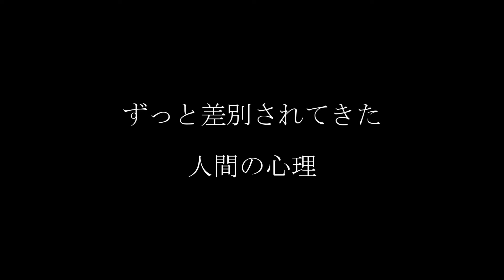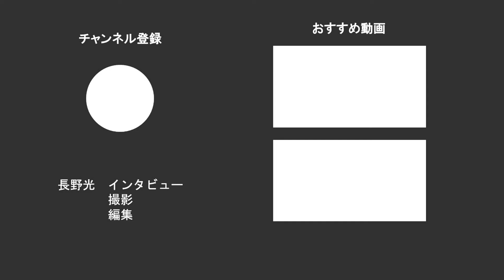【河野哲也が語る】アフリカから見えてくる新しい思考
私たちは、アフリカからどんな知的・文化的影響を受けてきただろうか。いわゆる「アフリカ性」や「アフリカらしさ」とは何だろうか。アフリカに住む人々と、アフリカ以外に住む「アフリカン」と呼ばれる人々はどのように異なるのか。考えれば考えるほど、アフリカという概念は漠然としている。

しかし、明らかなことは、日本人はさほど積極的にアフリカについて知る努力をしてこなかったということだ。だからこそ、アフリカを通して、私たちは新しい価値観や思索を深めることができるかもしれない。はたしてアフリカ的な世界観とは何なのか。『アフリカ哲学全史』（筑摩書房）を上梓した立教大学文学部教育学科教授で哲学者の河野哲也氏に聞いた。（聞き手：長野光、ビデオジャーナリスト）

このインタビューのダイジェスト記事が、オンライン・メディアJBpressにて公開されています。